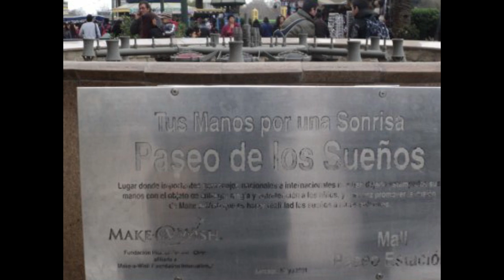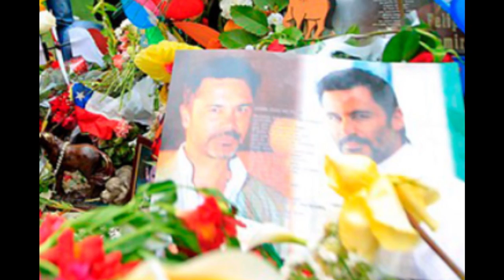LAS MANOS DE FELIPE CAMIROAGA EN ESTACIÓN CENTRAL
CATEGORÍA: Altar popular / Objeto de culto.